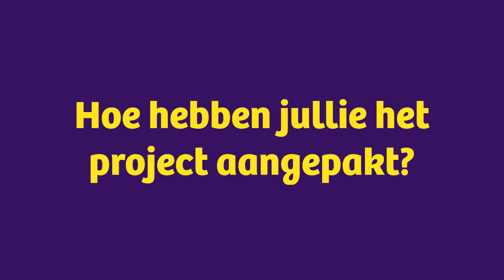Miriam van den Berg (TSN Thuiszorg) over Koploper Extramuraal Leerteam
Miriam van den Berg was te gast bij de Koploperbijeenkomst Noord-Nederland op 15 september 2022. Wij stelden haar wat vragen over Koploperinitiatief Extramuraal Leerteam.

Laat je ook inspireren op een van onze bijeenkomsten. Bekijk hier de agenda:

Het Actie Leer Netwerk is onderdeel van het actieprogramma Werken in de Zorg van het ministerie van Volksgezondheid, Welzijn en Sport. Wij leggen de verbinding tussen het actieprogramma, het werkveld en onderwijs en dragen daarmee bij aan voldoende, tevreden en goed toegeruste medewerkers in de zorg.